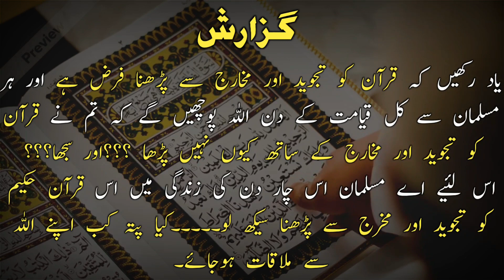Learn Surah Ikhlaas with Tajweed||Surah ikhlas Translation||Tareeq ul falah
WELCOME TO COMMUNITY OF QURAN LEARNER AND LOVERS.
In this video you will learn about Surah ikhlaas with Tajweed and also we will disscuss surah ikhlas translation in urdu and we will learn to read quran and also surat ikhlaas